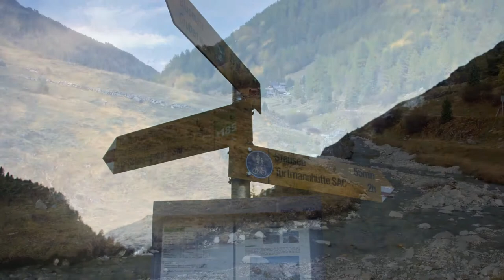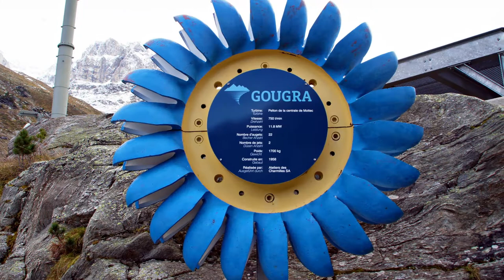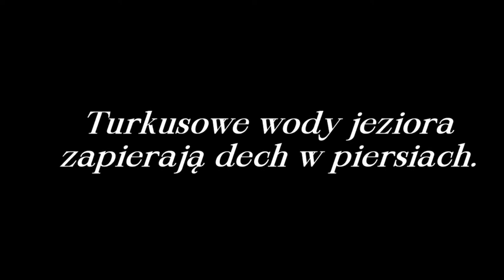Zapora MoiryTama i lodowiec Moiry. Alpy Walijskie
Muzyka : Tomasz Derach